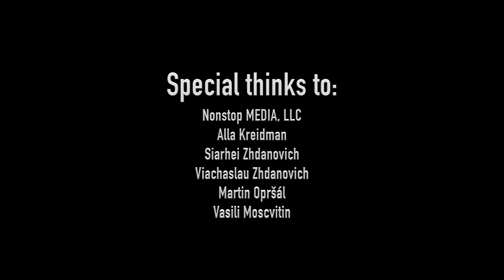Anton Ždanovič in concert: The Wave Impressions Concerto by Keiko Abe (LIVE 2019)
An excerpt of my performance of the Wave Impressions Marimba Concerto by Keiko Abe.
Live in Ostrava, Czechia (2019)

Janáček Philharmonic Ostrava
Heiko Mathias Förster - conductor
Anton Ždanovič — marimba solo

Performed on ADAMS marimba.

Anton Ždanovič — marimba & percussion artist.
Anton Zhdanovich | Anton Zdanovic | Антон Жданович